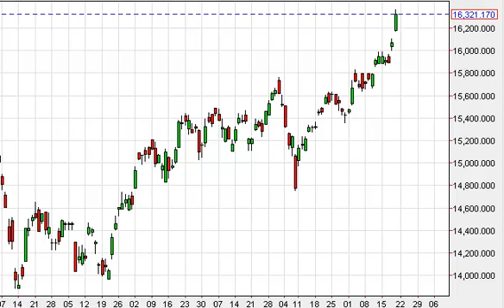Nikkei Technical Analysis for September 22, 2014 by FXEmpire.com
- September 22, 2014 index daily technical analysis for the Nikkei. Find more information about Forex and Commodities News Technical Analysis Fundamental Analysis and Brokers on FX Empire